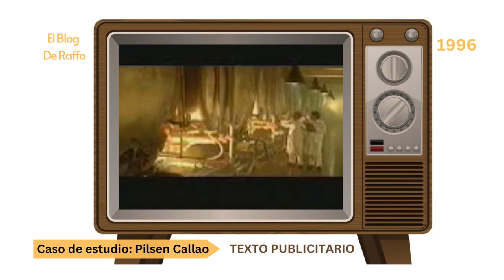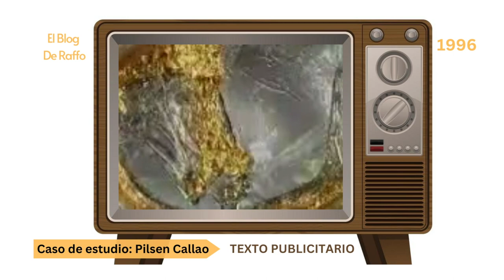Caso de estudio: Cerveza Pilsen Callao fue rechazada por el consumidor peruano. Reputación y crisis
Durante los años 90, la cerveza Pilsen Callao era la preferida del mercado local, no obstante una falla en el lote de su producción generó el rechazo por parte del consumidor. La botella de 620 ml  en color ámbar dejó de ser la favorita por lo que se tuvo que crear un texto publicitario para afrontar la crisis a manera de disculpa.

Encuentra más casos de estudio de marketing, administración y empresas exitosas
Recuerda que también puedes seguirnos en twitter e Instagram como @rtrucios